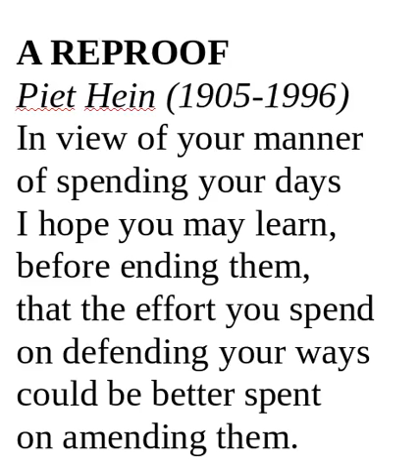A reproof - Piet Hein